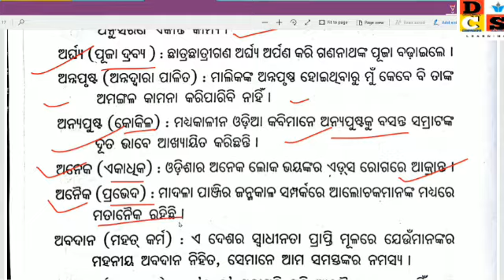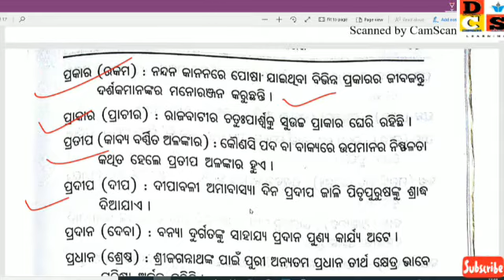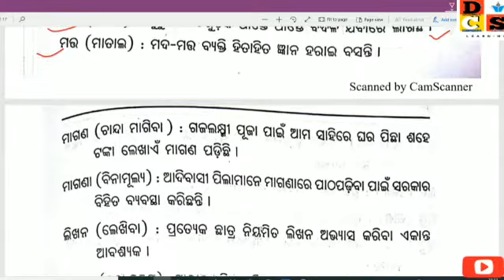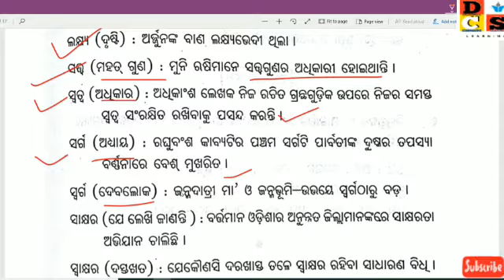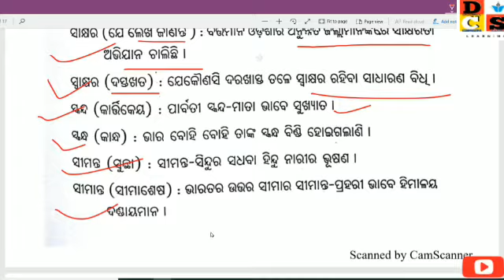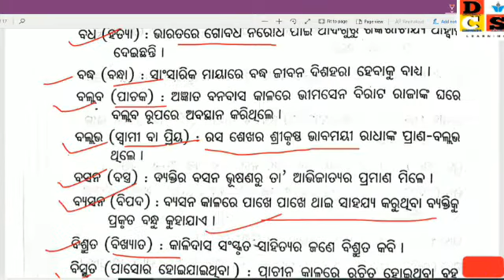Samocharita sabda 2 odia